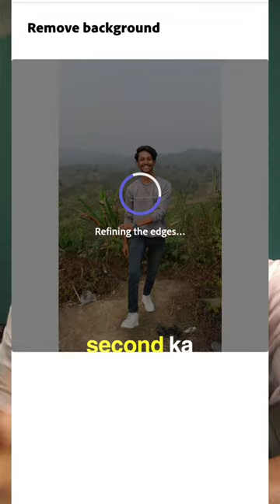FREE High Quality Background Remover 💯🔥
High Quality Background Remover for FREE

Hello Friends main hoon Suhel...awr Saifur Rahaman Channel pe aap sabhikaa swagat hai.. ☺️
 𝗖𝗼𝘃𝗲𝗿 𝗧𝗼𝗽𝗶𝗰
1. High quality background remover
2. Free background remover tool
3. Background eraser software
4. Remove background in seconds
5. Quick background remover
6. Simple background remover
7. Background removal tool online
8. Remove background from image
9. Automatic background remover
10. High resolution background remover
11. Background remover for photography
12. Easy background remover
𝗕𝘂𝗱𝗴𝗲𝘁 𝗬𝗼𝘂𝗧𝘂𝗯𝗲 𝗚𝗲𝗮𝗿
Best Mic
• Boya BY-M1

Best Tripod
• Mobile Holder

Best Lighting
• Digitek Ring Light
• Kodak Ring Light
• Godox Softbox
• RGB Light

Description Avoid Strike/Claim

Description :- This video is fair use under U.S. copyright law because it is non-commercial, transformative in nature, uses no more of the original work than necessary for the video's purpose, and does not compete with the original work and could have no negative affect on its market.

Shorts Search Terms :

twitter blue,
twitter blue tick,
twitter verification,
facebook auto liker,
how to verify twitter account,
konsi class me ho 9th hum 10th,
old vintage paper,
aayu and pihu show,
animal shop,
auto like facebook,
auto like fb,
auto liker facebook photo,
baba artatrana,
best clogs for men,
blue tick on twitter,
blue tick twitter,
channel monetize hone ke baad kitne paise milte hain,
cube video,
dj liker,
dj liker app kaise use kare,
dj tillu song,
dragon fruit time lapse,
facebook auto liker 2023,
facebook mein like kaise badhaye,
fb auto liker,
fb par like kaise badhaye,
food shorts,
gtr exhaust sound,
how to get verified on twitter,
iphone xs second hand,
iphone12, kartun,
khali tanmay bhat,
kundali bhagya kal ka full episode,
linus tech tips,
machine liker,
main anari tu khiladi,
mantis eating lizard,
mkbhd s23 ultra,
new hindi movie 2023,
nikki tamboli,
no man's sky,
r15s,
rymans,
shaadi bihar wala geet,
soya bean recipe,
soybean,
tarak mehta ulta chashma,
tech shorts,
twitter pe blue tick kaise kare,
twitter verify kaise kare,
verna 2023,
xo team,
zamzam electronics,